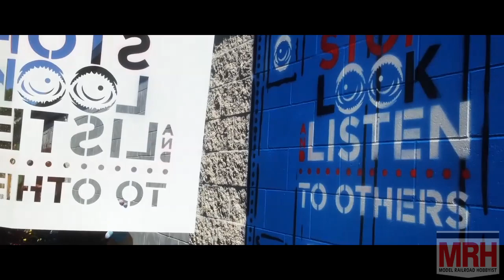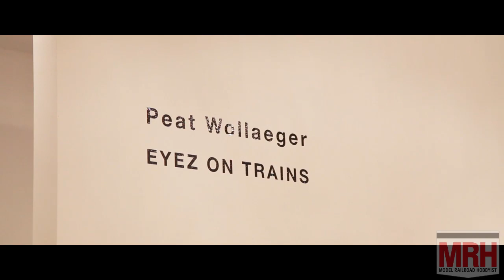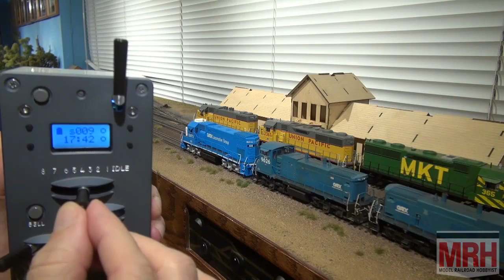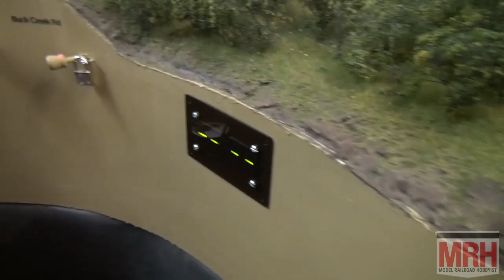Model Railroading to the MAX! | August 2019 WHATS NEAT MRH Mag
- MRH columnist Ken Patterson's August 2019 What's Neat column

- Pete Wollaeger: Eyez on Trainz
- Joe Atkinson's Iowa Interstate RR
- Magic House layout with James Regier
- Michelle Kempema visits Trainworld ...
- With lots of great runbys!

Get even more great how-tos for model railroading on the Model Railroad Hobbyist website. This video is just part of the FREE August issue of Model Railroad Hobbyist magazine.